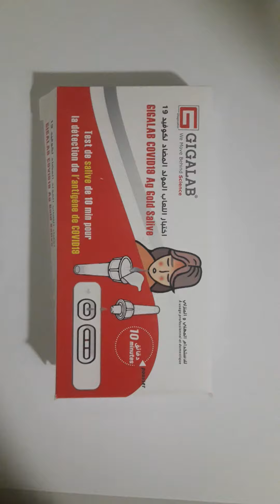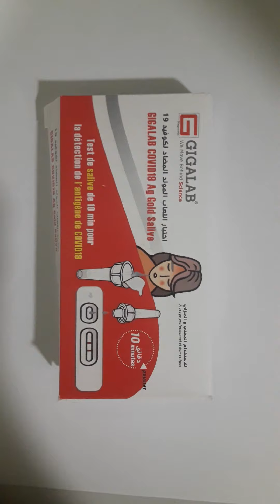إختبار اللعاب ف أقل من 5 دقائق وتعرف هل انت مصاب ام لا ب 150 dh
إختبار اللعاب